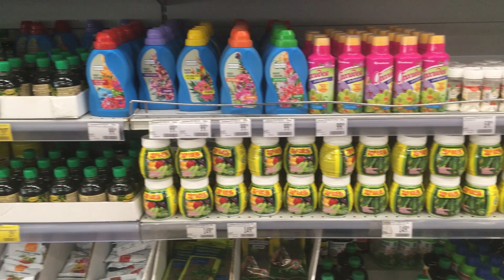БЕСПЛАТНЫЕ УДОБРЕНИЯ. СЕКРЕТЫ ПЛОДОРОДИЯ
СЕКРЕТЫ ПЛОДОРОДИЯ